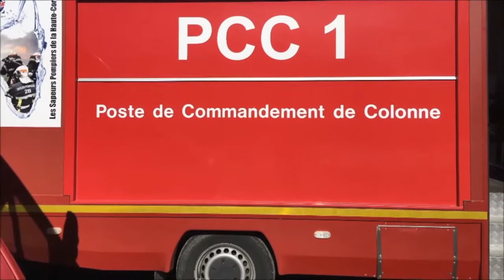Retour sur 24 heures de feu en Balagne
1780 hectares de végétation sont partis en fumée en Haute-Corse, dans un incendie qui s'est déclaré dimanche matin à Ville-di-Paraso, l'un des plus dévastateurs sur l'île de Beauté qui sort tout juste d'un été marqué par des feux intenses.